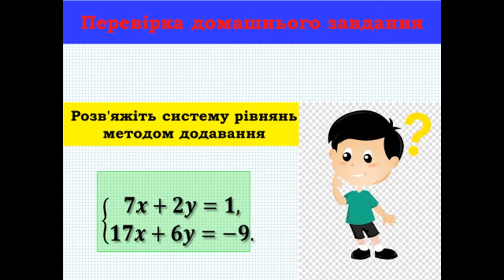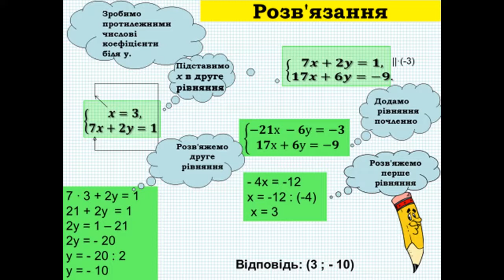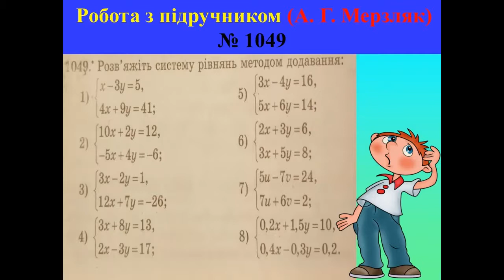Алгебра (7 клас). Розв'язування систем рівнянь методом додавання.Вчитель: Дринга Катерина Леонідівна